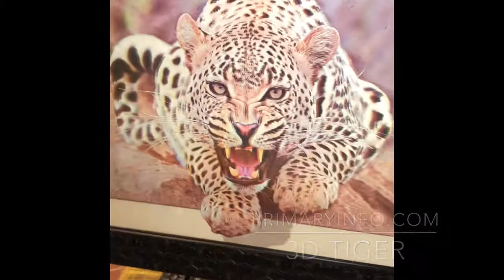Chennai Trade Centre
Chennai Expo